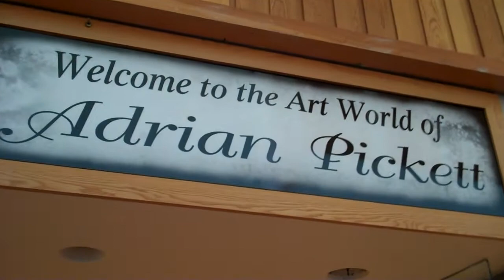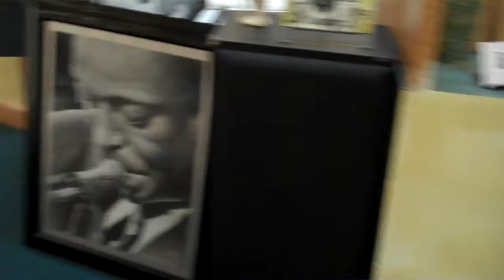more of the Adrian Pickett gallery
by artist Brenda Kato